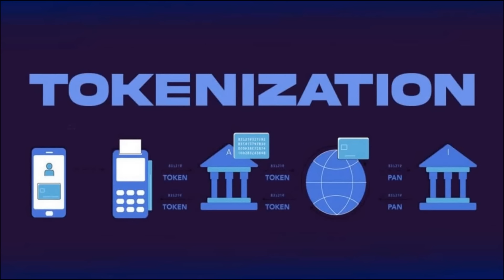Everything Will Be Tokenized! MUST WATCH XRP, XDC, XLM BULLISH NEWS! Consensus 2024 interview!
Purchase a D'CENT Biometric wallet:
D'CENT wallet discount $50 off

Create a Bitmart account here:
Create an an account and get up to a $3,000 trading bonus after first deposit

BitMart’s new Rewards Hub is now live. New users can win up to $3,000 in rewards by participating in tasks including the registration of a new account, deposit, spot trading, and futures trading. The launch of the Rewards Hub is an expansion of the original BitMart Welcome Bonus but features additional tasks and rewards.